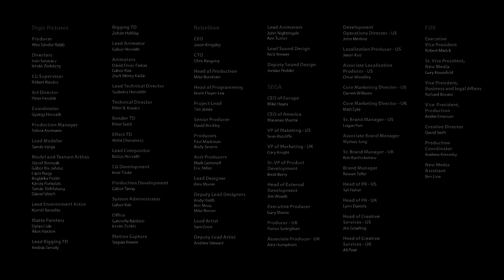Alpha Protocol - Trailer - 720p